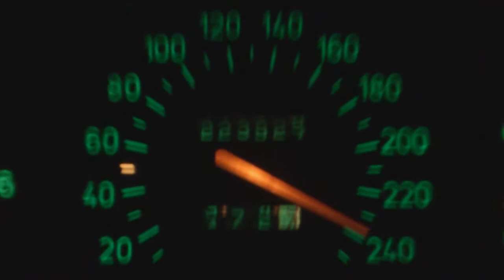Saab 9000 Supertouring The movie